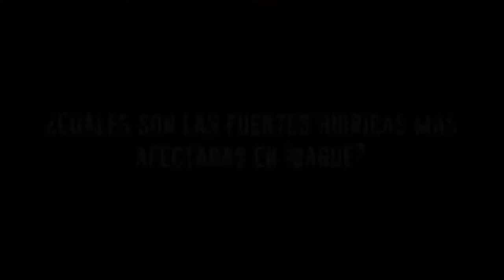Entrevista Gloria Restrepo Inspectora Ambiental y Ecológica de Ibagué